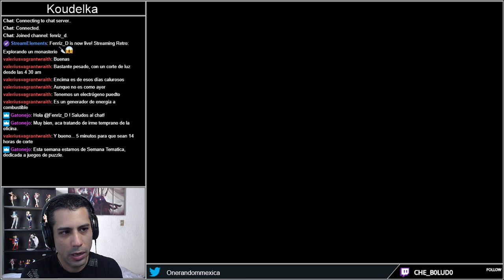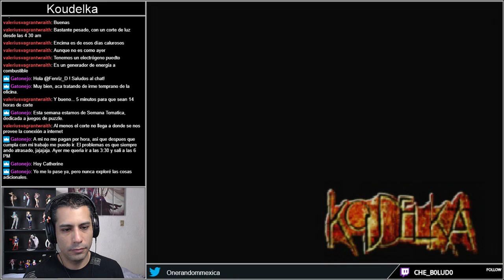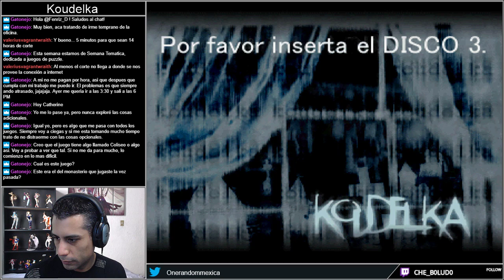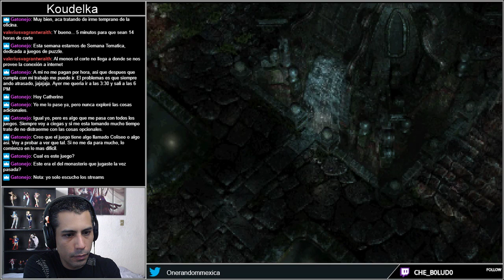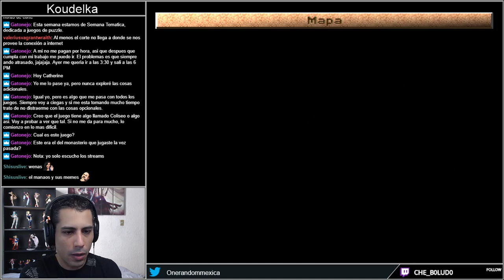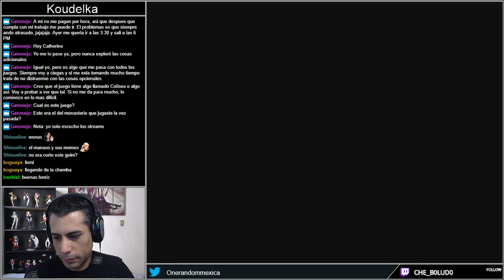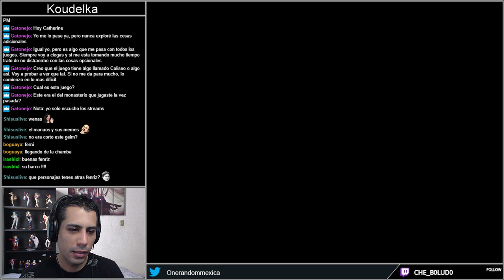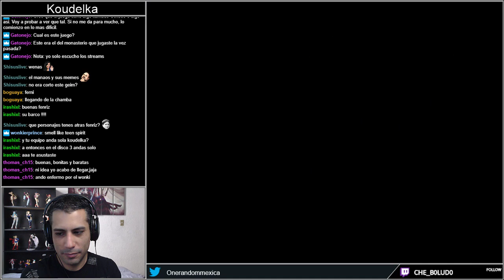Koudelka parte 14